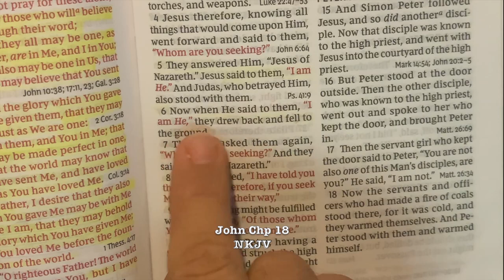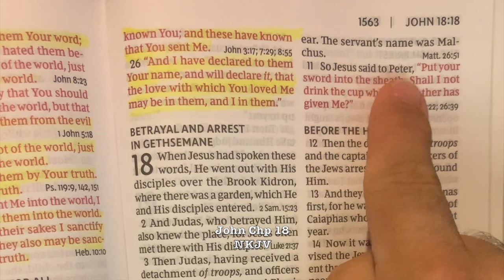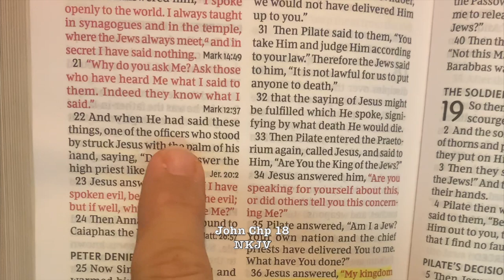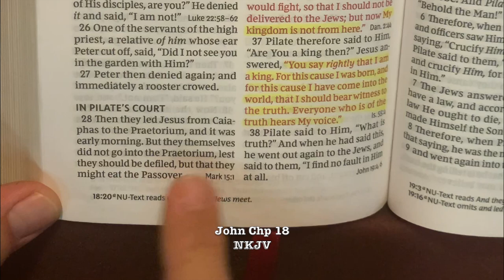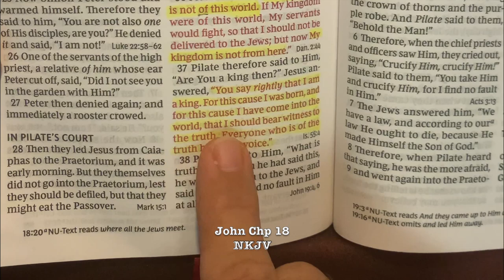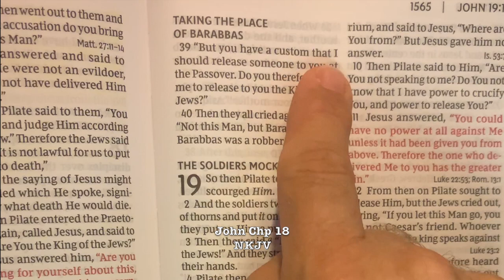John Chpt 18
Reading of John Chapter 18 NKJV.
 -Jesus' Betrayal and Arrest in Gethsemane.
 -Peter Denies Jesus.
 -Jesus questioned by the High Priest.
 -Jesus questioned by Pilot.